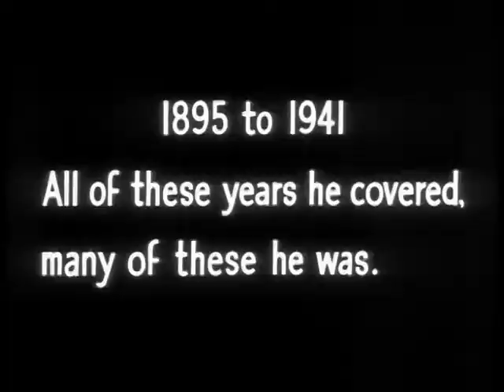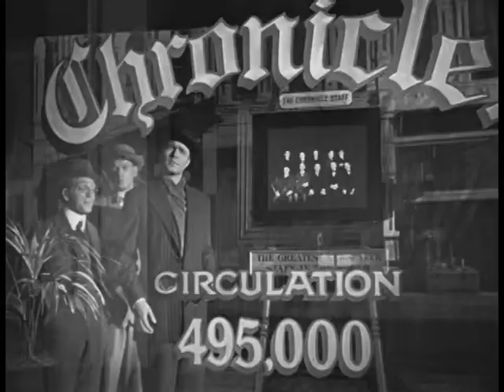Citizen Kane in Three Minutes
2.5% of this movie's run time is devoted to saying the titular character's name.